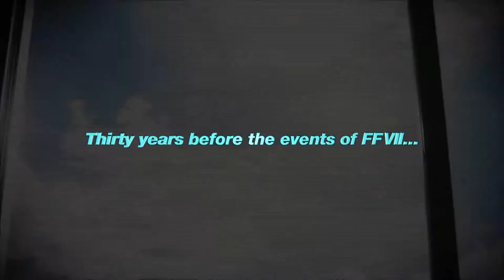Final Fantasy VII The First Soldier - iOS/Android Gameplay Trailer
The game is set before the story of FinalFantasy VII, in which the player takes on the role of a candidate soldier and fights a multiplayer melee in Midgar, the city of Shinra, to obtain various items to strengthen himself and finally win the crown.

Google Play: Not released yet
App Store: Not released yet